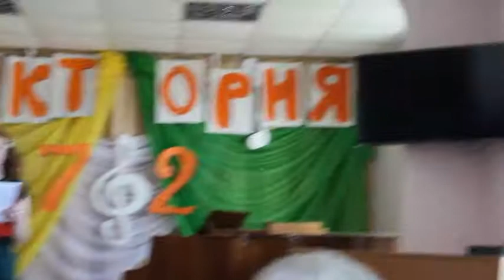Вулканештский районный конкурс "Виктория 72"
" Виктория 72"